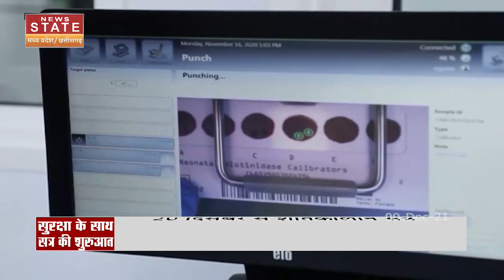20 दिसंबर से शुरू हो रहे शीतकाली सत्र में कोरोना को देखते हुए किए गए कई इंतजाम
20 दिसंबर से शुरू हो रहे शीतकाली सत्र में कोरोना को देखते हुए किए गए कई इंतजाम